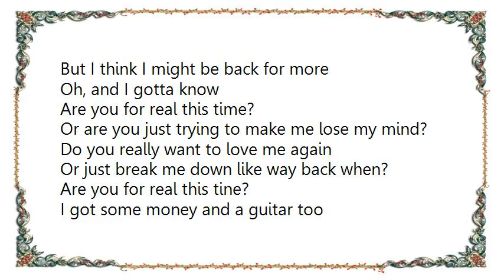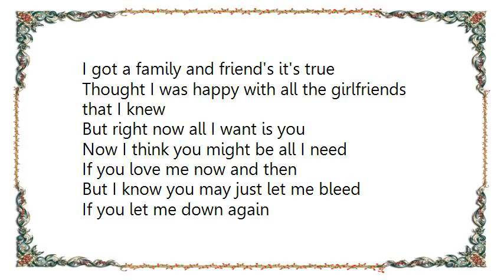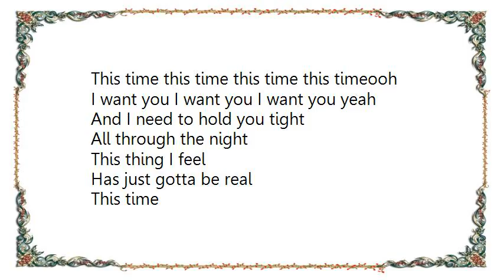God Street Wine - Ru4 Real Lyrics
[Lyrics God Street Wine - Ru4 Real]
No words I write are good enough for you
And no comparisons will quite ring true
But when I'm standing up, only you can make me fall
You're just a miracle, and that's all
And I remember the love we had
How you made me feel this way before
And I remember you hurt me bad
But I think I might be back for more
Oh, and I gotta know
Are you for real this time?
Or are you just trying to make me lose my mind?
Do you really want to love me again
Or just break me down like way back when?
Are you for real this tine?
I got some money and a guitar too
I got a family and friend's it's true
Thought I was happy with all the girlfriends that I knew
But right now all I want is you
Now I think you might be all I need
If you love me now and then
But I know you may just let me bleed
If you let me down again
Are you for real this time, etc.
So many hours spent watching the moon
Long lonely night after long afternoon yea
So many hours spent calling your name
Each night of silence exactly the same yea
But now you make it all worthwhile
When you just look at me and smile
And I could leave it all behind
If you're for real this time.
But if you think you might want me you better be sure
Cause you broke my heart once and I can't take no more
There's still time to lock that door
And I remember the love we had etc.
Or just break me down like you did way back when?
This time this time this time this timeooh
I want you I want you I want you yeah
And I need to hold you tight
All through the night
This thing I feel
Has just gotta be real
This time